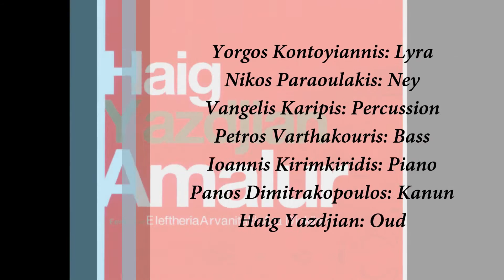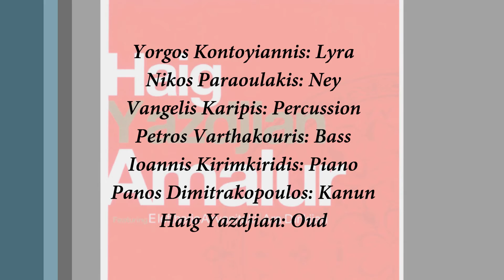Haig Yazdjian - Hijazz Balladi (Official Audio Video)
Haig Yazdjian - Hijazz Balladi
Μουσική: Haig Yazdjian
Video Editing: Ελίνα Μπουκουβάλα
Από το άλμπουμ 'Amalur'

Official Audio Video of 'Hijazz Balladi'